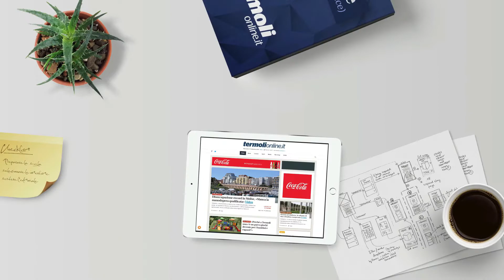E ora tutti a fare figli